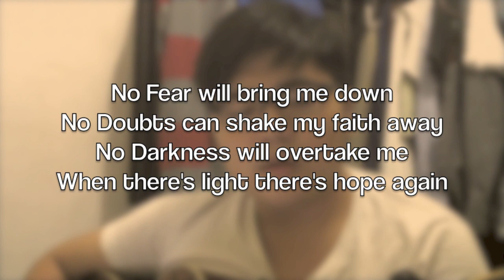Hope (An Original)- Joel Isheros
When there is light there will be hope again. No darkness can overtake us.

lyrics as shown :

Like a friend that never leaves

That is hope to me

Courage is not a lion's roar

But little voice with firm resolve

I say, "I will try again tomorrow"

My hope is secure with Your Love

No fear will bring me down

No doubts can shake my faith away

No darkness will overtake me

When there's light there's hope again

My name is Joel Isheros
Breathe Music